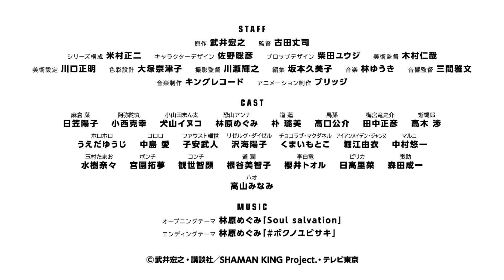Шаман Кинг (2021) | Трейлер на русском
Описание:
Йо Асакура - шаман, который может видеть и общаться с духами. Всю свою жизнь он тренируется и пытается стать сильнее - ведь в скором времени начнется турнир шаманов, победивший в котором станет Королем Шаманов. Йо будут помогать его друг, Манта, маленький парень, который тоже видит духов, а также Амидамару - легендарный самурай древности.
Королем шаманов станет только сильнейший, победивший в десятках состязаний и испытаний. Йо, чтобы пройти весь путь, понадобится помощь как друзей, так и врагов. Ведь его главная битва с прошлым - не за горами.

TeagRit
Moaner
Алина Ангел
Диана_Dey
Работа над звуком:
TeagRit
Перевод:
Nostalgi9

Информация по аниме:
Название - Шаман Кинг (2021) / Shaman King (2021)
Автор оригинала - Хироюки Такэи
Режиссёр - Такэси Фурута
Студия - Bridge
Дата выхода - 1 апреля 2021 г.